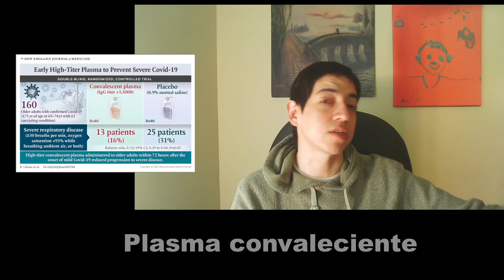Tratamientos eficaces para prevenir la enfermedad grave en pacientes COVID-19 (ABRIL 2021)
Fuentes:

Regeneron Pharmaceuticals Inc. Regeneron Reports Positive Interim Data with REGEN-COVTM Antibody Cocktail used as Passive Vaccine to Prevent COVID-19 [Internet]. 2021 [accessed 2021 Apr 7].

Tardif J-C, Bouabdallaoui N, L’allier PL, Gaudet D, Shah B, Pillinger MH, et al. Efficacy of Colchicine in Non-Hospitalized Patients with COVID-19. medRxiv. 2021;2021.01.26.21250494.

Lopes MI, Bonjorno LP, Giannini MC, Amaral NB, Menezes PI, Dib SM, et al. Beneficial effects of colchicine for moderate to severe COVID-19: A randomised, double-blinded, placebo-controlled clinical trial. RMD Open. 2021;7(1).

Cadegiani FA, McCoy J, Gustavo Wambier C, Vaño-Galván S, Shapiro J, Tosti A, et al. Proxalutamide Significantly Accelerates Viral Clearance and Reduces Time to Clinical Remission in Patients with Mild to Moderate COVID-19: Results from a Randomized, Double-Blinded, Placebo-Controlled Trial. Cureus. 2021;13(2).

Adsuara Cadegiani F, McCoy J, Gustavo Wambier C, Kovacevic M, Shapiro J, Sinclair R, et al. Proxalutamide (GT0918) Reduces the Rate of Hospitalization and Death in COVID-19 Male Patients: A Randomized Double-Blinded Placebo-Controlled Trial.

Joyner MJ, Carter RE, Senefeld JW, Klassen SA, Mills JR, Johnson PW, et al. Convalescent Plasma Antibody Levels and the Risk of Death from Covid-19. N Engl J Med. 2021;384(11):1015–27.

Libster R, Pérez Marc G, Wappner D, Coviello S, Bianchi A, Braem V, et al. Early High-Titer Plasma Therapy to Prevent Severe Covid-19 in Older Adults. N Engl J Med. 2021;384(7):610–8.